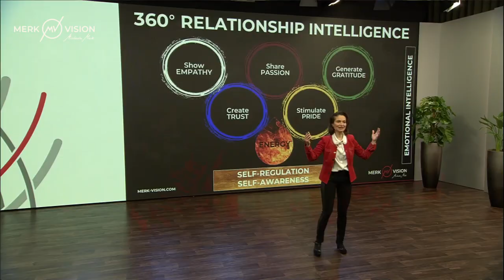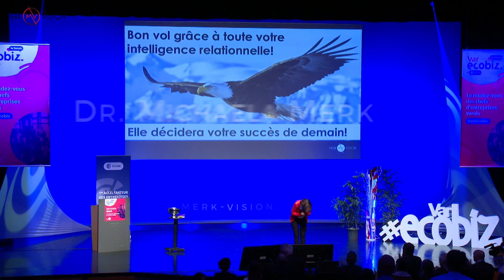🇫🇷 BEST OF Michaela Merk: Experte en Expérience Client, Luxury Leadership & Excellence Relationnelle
💡Qui suis-je ?

Je suis Michaela, conférencière internationale spécialisée dans l'intelligence relationnelle, l'expérience client et le leadership.

Mes concepts sont tirés de mes 20 ans d'expérience à la tête de marques de luxe renommées (L'Oréal, Estée Lauder & Cies, Marionnaud).

A travers mes contenus et mes programmes, j'aide les managers et les entrepreneurs à atteindre les plus hauts sommets grâce à l'influence et aux relations fortes.

Je vous montre comment vous inspirer des maisons de luxe pour mieux vous positionner en tant que personne, en tant que marque, et vendre plus efficacement.